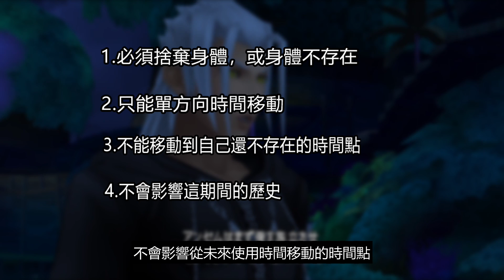【TG】王國之心在講什麼?帶你了解王國之心劇情#10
完成這集我只想說
乾 我終於通過這道檻啦 (灑花

不過三代已經發售了，還希望不要在留言暴雷
真‧13機關的成員是怎麼來的，還有關於傑亞諾特大師部分的故事
光之守護者確定名單，都是三代應該有交代的(我五月可能才玩)

利亞在夢降深處的確還沒被算在內
如果一月能把夢中降生的稿給寫完，二月應該就能出來了
這集看完，去玩3代應該是足夠的
即使第一次入坑直接玩3代我也覺得應該可以
遊戲看起來很不錯很吸引人，劇情表現我就不知道了XD